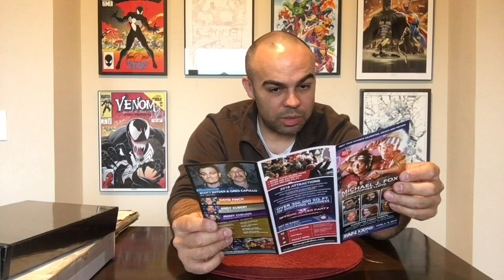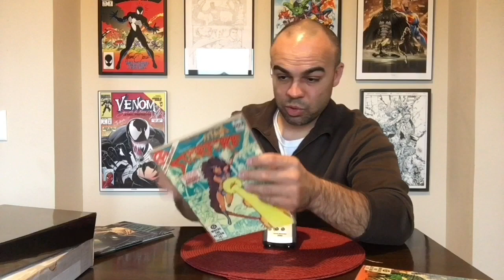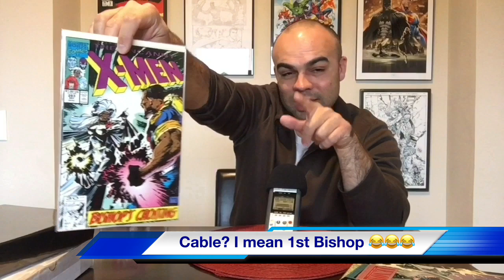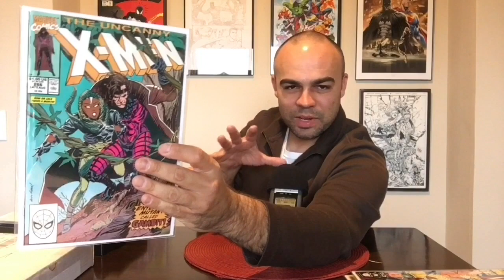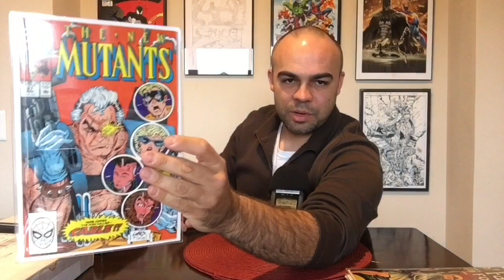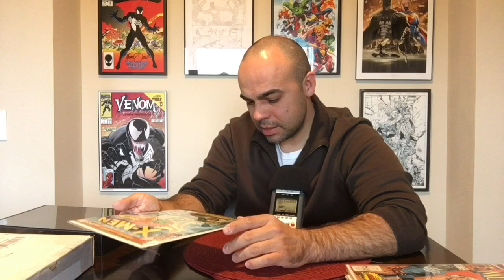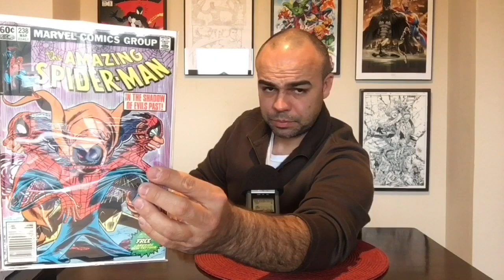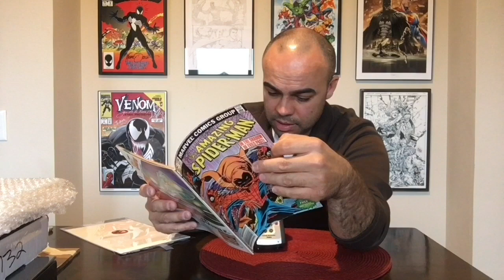New Comic Haul (2/7/18): Batman 40, Venom 161, New Mutants 98, Fantastic Four 48 & more!!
This is a New & Back-Issue Comic Book Haul for NCBD Wednesday, February 7th, 2018!!

Freestyle Friday's: Friday's @ 8:30PM (EST).